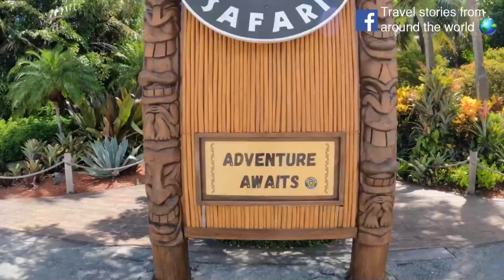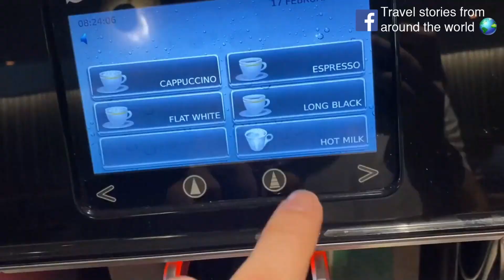Travel stories from around the world 🌍 - FEBRUARY 2023 - PART 2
Travel stories from around the world 🌍

So let the journey begin

An inspirational video of the best posts and the best moments of the group, during the previous month. Just to remind us the beauty of our planet. The most ideal way?
''Discover'' the world with us, ''through'' videos that are uploaded daily in our group. We have the same passion, we are exhilarated travelers trying to ''create'' stories from around the world 🌍.
That's why we present, every month, one video of the bests clips, the best pictures & posts of the previous month. Tell us your own story. What are you waiting for?